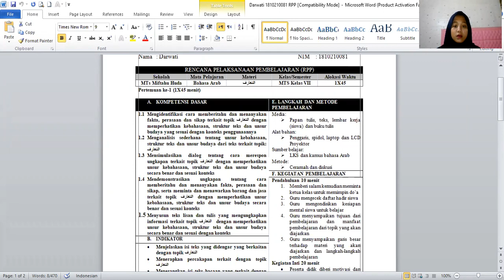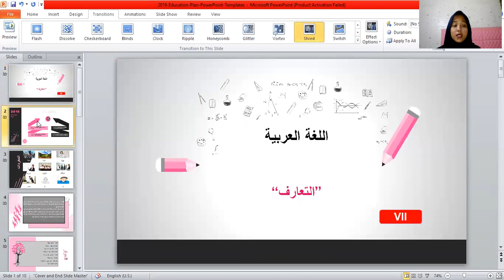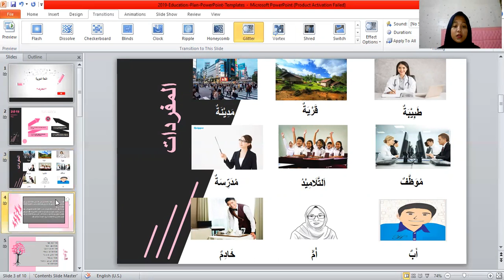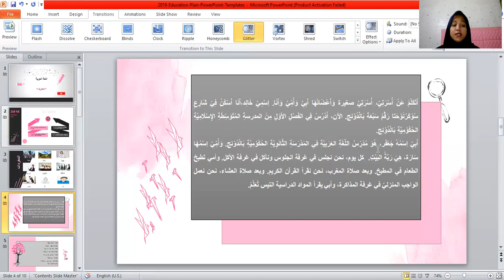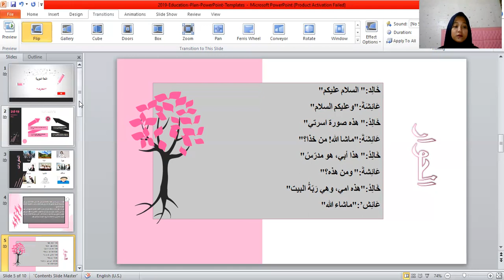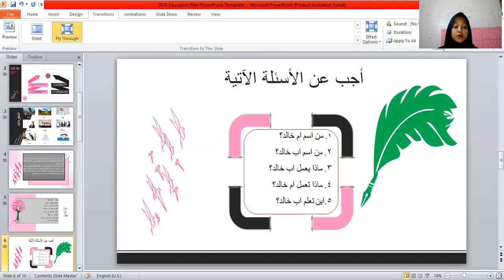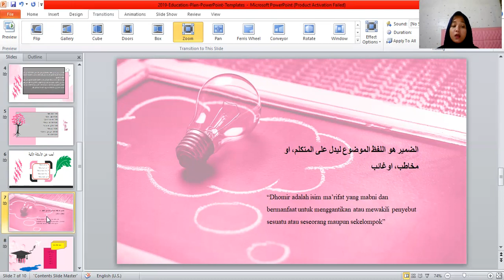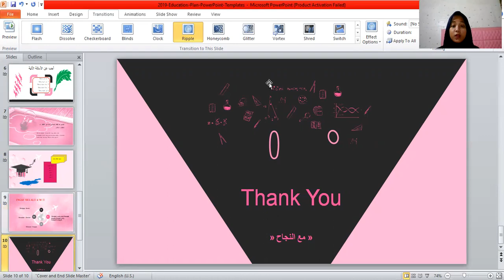UAS Praktik Micro Teaching-MTs Kelas VII التعارف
Nama : Darwati
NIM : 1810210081